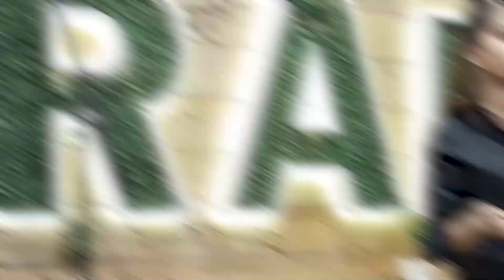MET MY TEAM FOR THE FIRST TIME | MSB DELHI OFFSITE + MEET-UP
Meeting your team can not be more exciting than this.
Working virtually is a boon but so it meeting them every once in a while!

Come, take the behind-the-scenes journey of 3 very action-filled days of MSB Offsite + Meet Up 2.0 with us as we share our memories with you. I hope you have fun watching my vlog as much as I had while shooting it for you all.

I'm Mehar Sindhu Batra, CA and MBA from Imperial College London. I have 8 years of corporate experience and since the past 3 years mentored and coached 10,000+ students on their career journeys.

I share tips and tricks on productivity, positivity, careers and education for you to make better choices, have a more fulfilling career and make a greater impact in the world. ☆